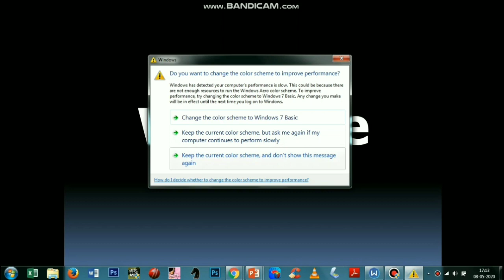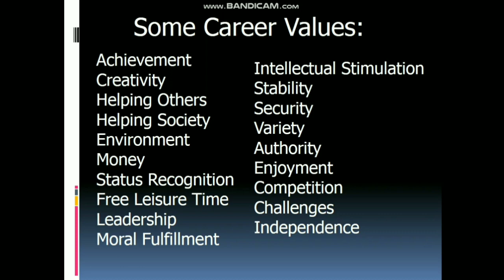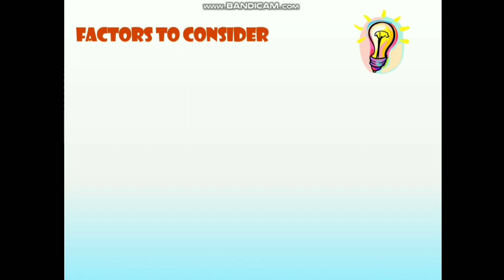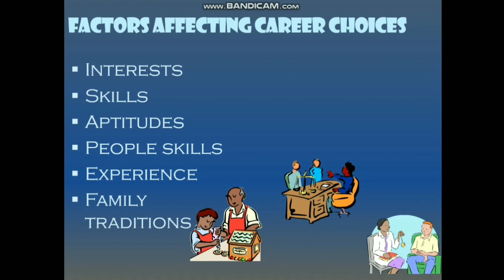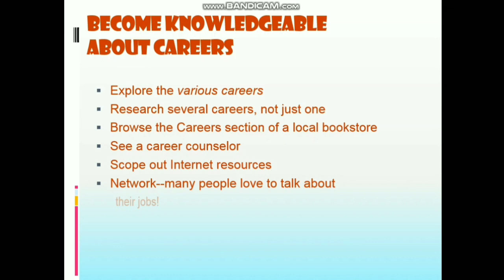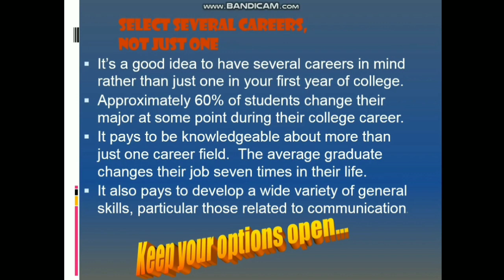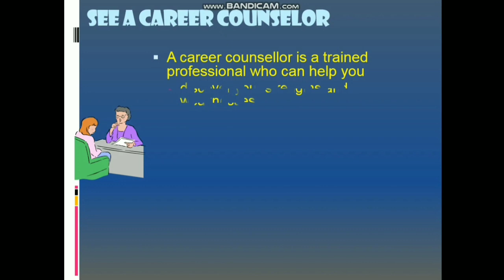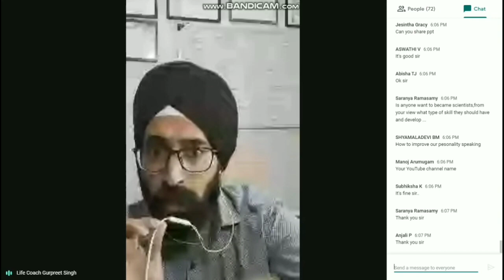LIVE WEBINAR- KCLAS Kumaraguru College Coimbatore - Choosing the Right Career India 2020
WEBINAR- KCLAS Kumaraguru College Coimbatore - Choosing the Right Career India 2020

Webinar by Life coach Gurpreet Singh on choosing the right career in 2020 at kclas college Coimbatore.